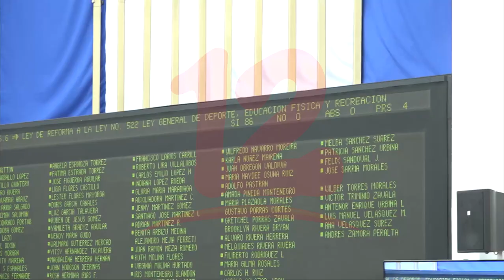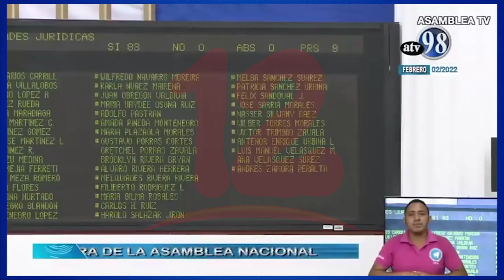Universidades creadas por la asamblea no serán gratuitas asegura directora del CNU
Noticias12Nicaragua La directora del CNU aclara que las Universidades creadas por la asamblea no serán gratuitas debido a que la economía no se los permite